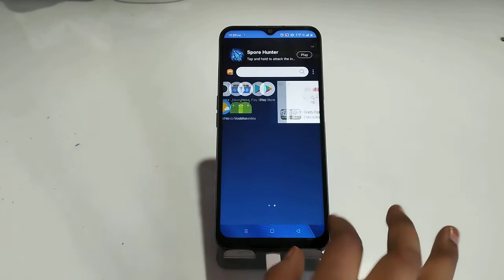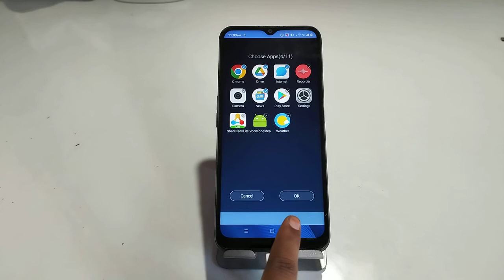how to hide app in Realme C30, Realme C30 mein apps hide kaise karen, apps hide setting in Realme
how to hide app in Realme C30, Realme C30 mein apps hide kaise karen, apps hide setting in Realme C30

hideapps Realme C30